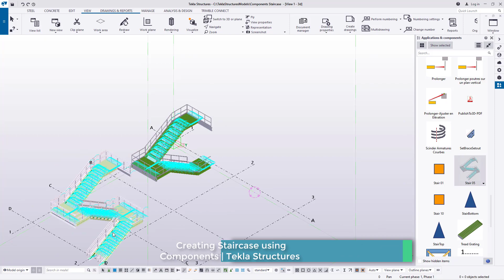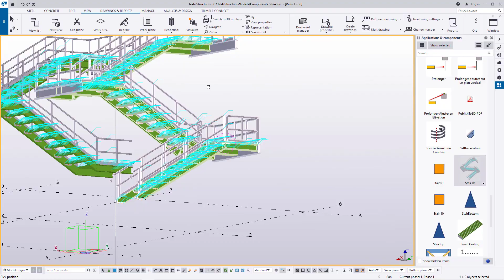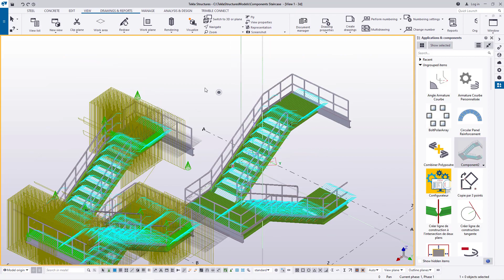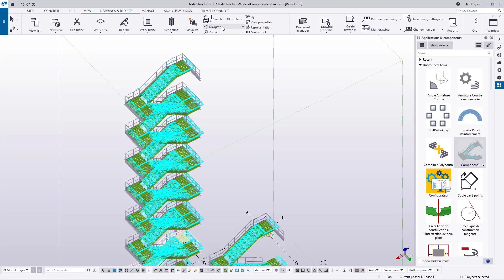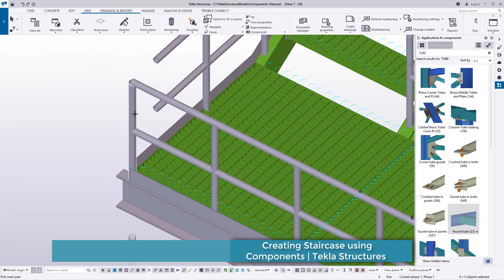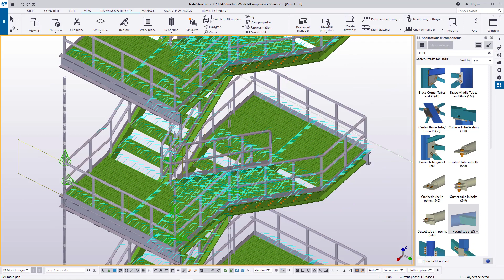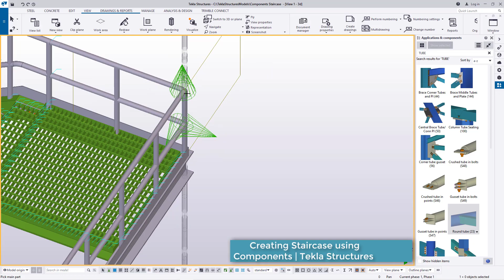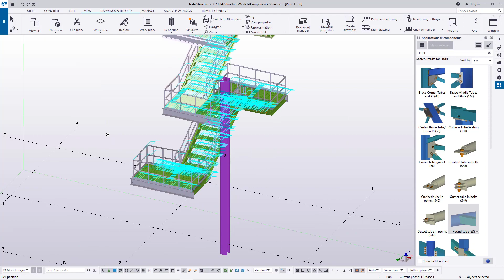Creating Staircases using Components | Tekla Structures